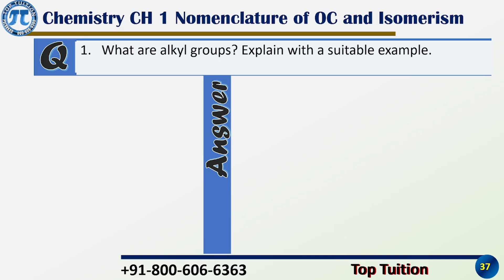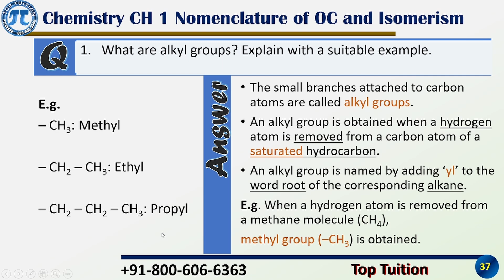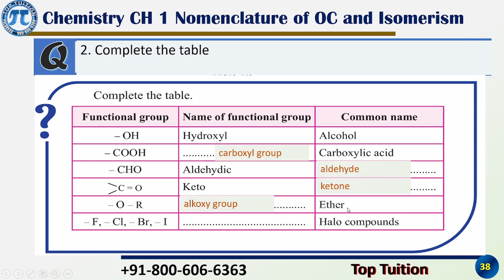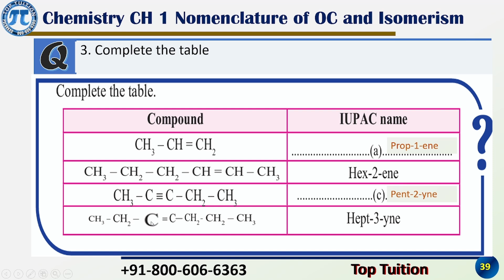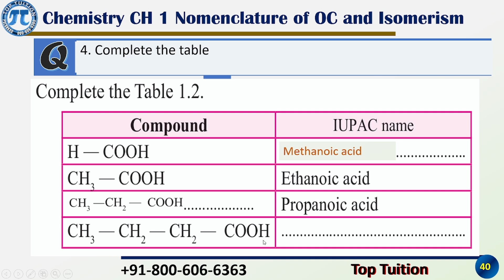XCH 01 FQ | Focused Questions | SSLC Chemistry Ch 1 | Nomenclature of Organic Compounds & Isomerism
Topic : SSLC  Chemistry Chapter 1, Organic Compounds
Scope: Focused Questions

Sequence of study: (1)Let us Assess -- (2)Important Questions --  (3)Focused Questions